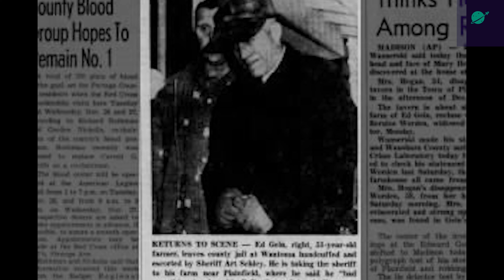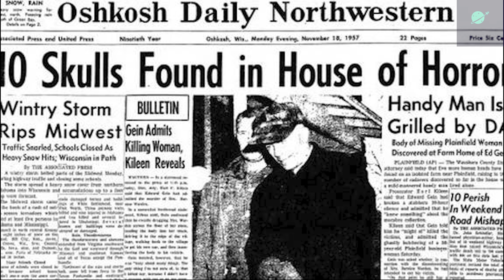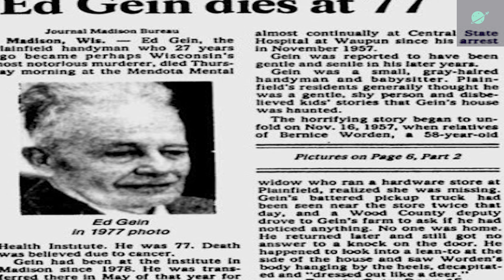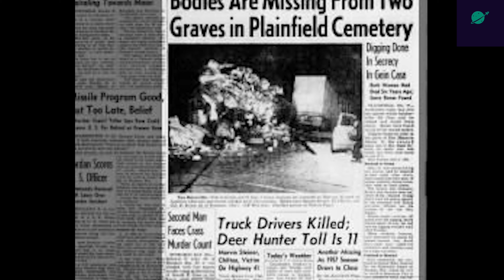The Story Of Ed Gein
आज की Video में मैंने आपको एक ऐसे इंसान के बारे में बताया है जिसे इंसान कहना ही गलत है वो एक नर पिशाच इसने अपनी ज़िन्दगी मैं कितने लोगो को मारा है ये आपको पता चलेगा और Horror  खौफ्फ़ क्या होता है ये भी पता चलेगा

उम्मीद है Video आपको ये पसंद आएगी